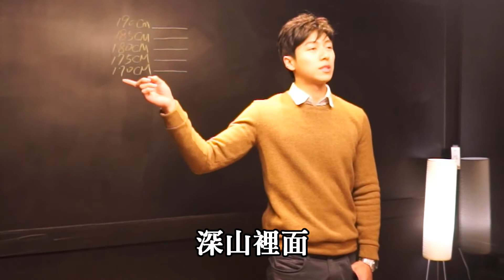Fanily x 海選【禮物一號店】徵選演員 余岱宗 自我介紹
更多獨家消息請上【Fanily分享你】